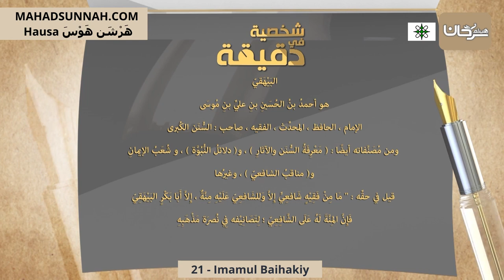21 Imamul Baihakiy البيهقي